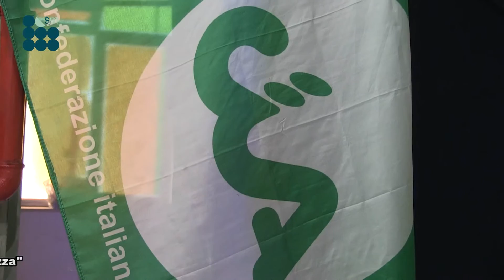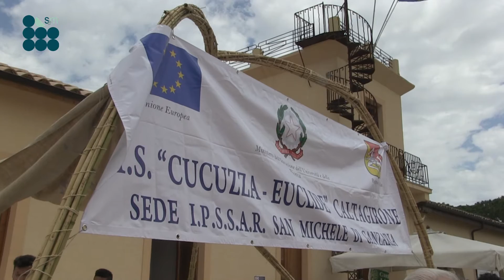Biodiversity Day2016: protagonisti gli studenti dell'Alberghiero e Agrario di Caltagirone